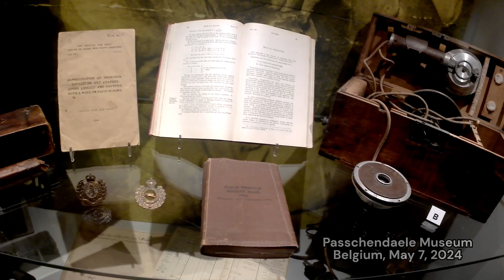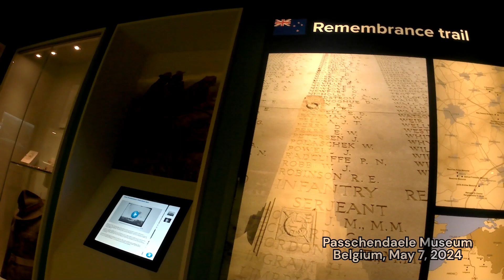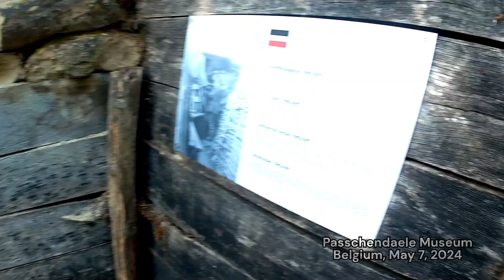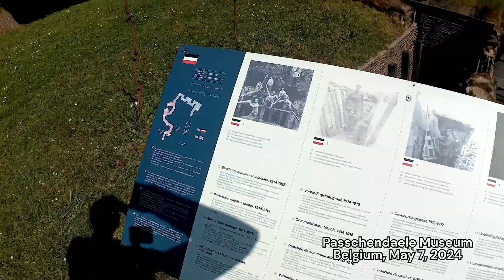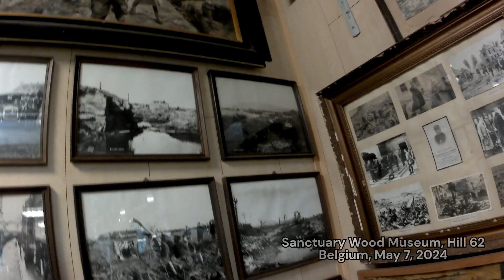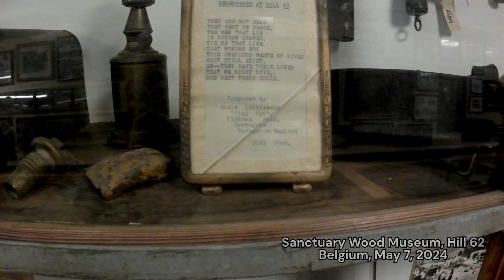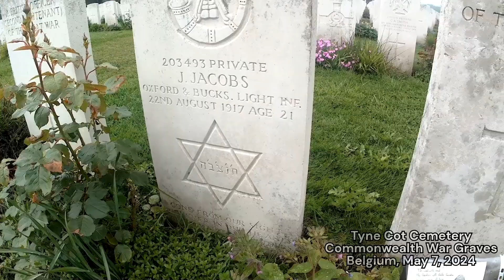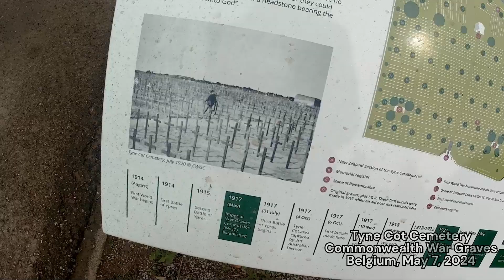Ypres and Passchendaele Tour, Belgium, May 7 2024